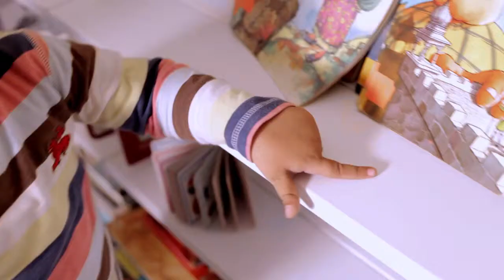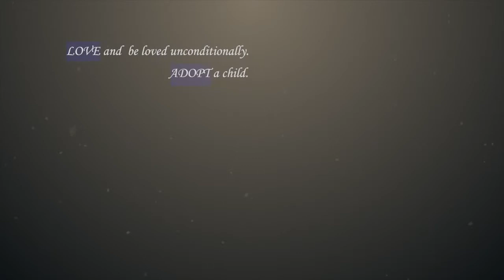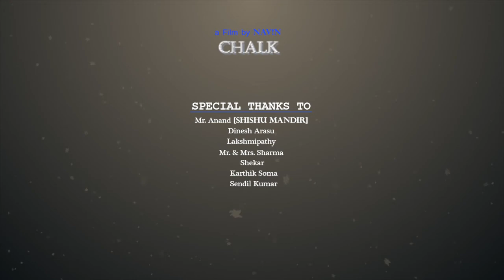Chalk short film